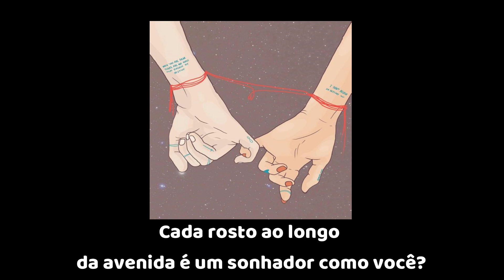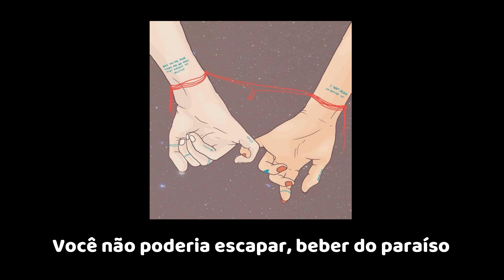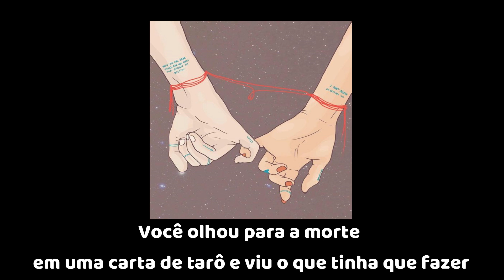Panic! At The Disco - Dying In LA (Tradução/Legendado)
Tradução do cover" Carol, Day e Dreicon"  letra pra ajudar vocês a decorarem o som, ou acompanhar junto com a letra, tmj!

Me digam oque acharam...